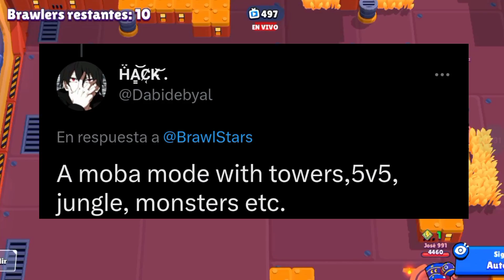¡CONFIRMADO! NUEVO MODO DE JUEGO en BRAWL STARS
Que pasa gente!! Espero que les guste el video de hoy en el que vemos el nuevo modo de juego de brawl stars.